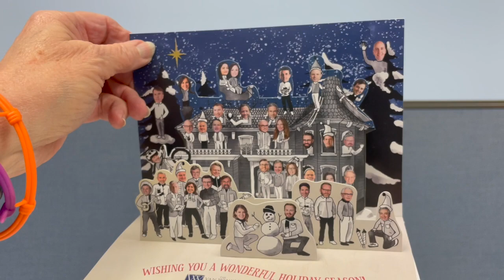Holiday Greeting card for Hornsby Brand Design and The Van Winkle Law Firm by SpinSlidePop!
We manufactured a Holiday Greeting card for Hornsby Brand Design and The Van Winkle Law Firm. This Fold-Out card featured artwork inspired by the movie, It’s A Wonderful Life, starring the company's employees.
Call your ASI, SAGE, or Agency Rep. for details. Say you saw it on SpinSlidePop's YouTube Channel!